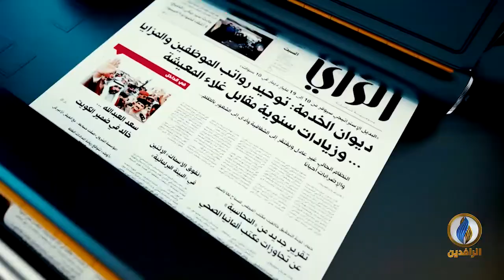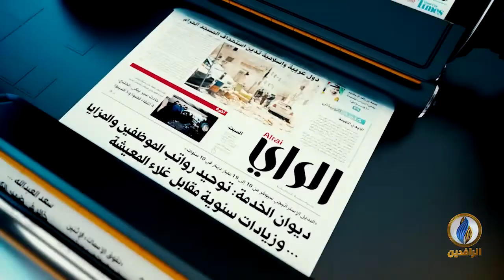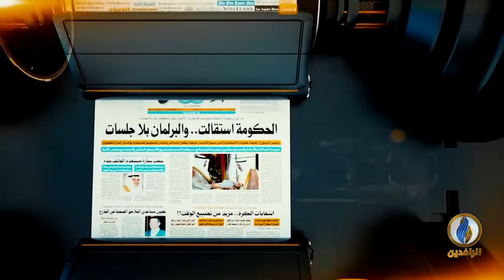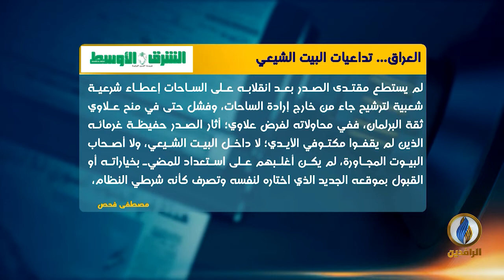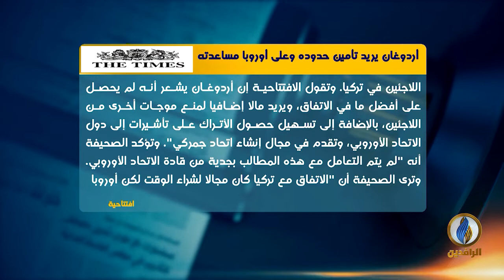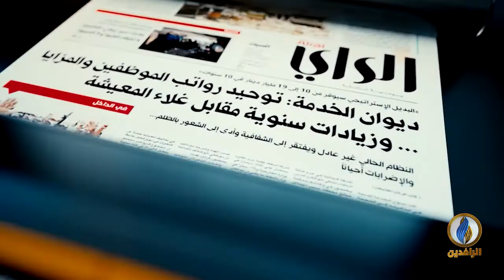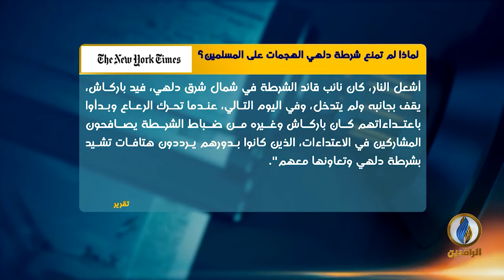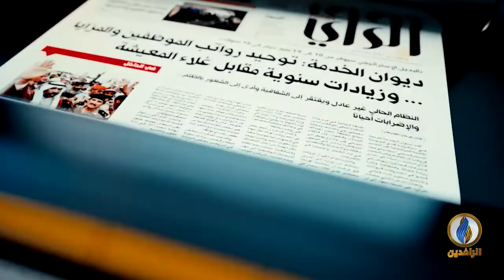صدى_الأقلام | 4 - 3 - 2020